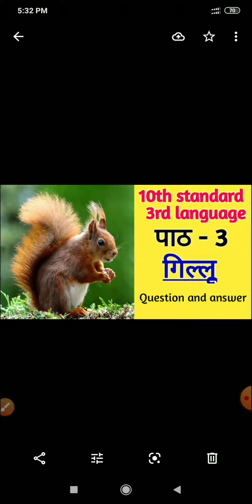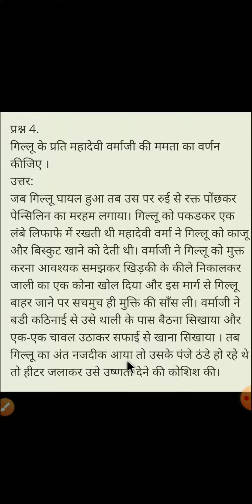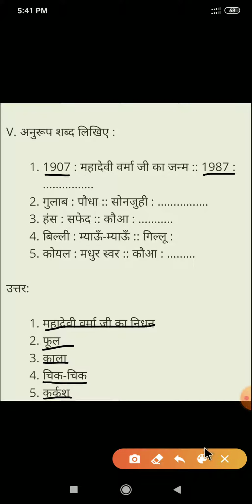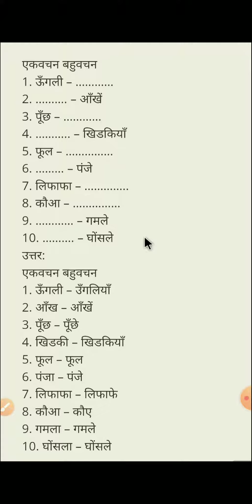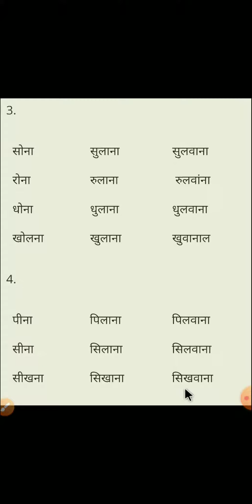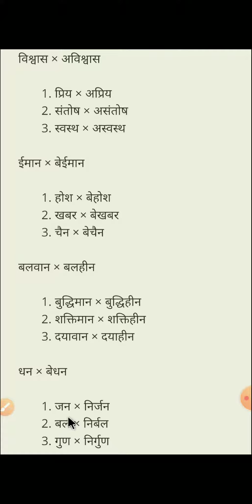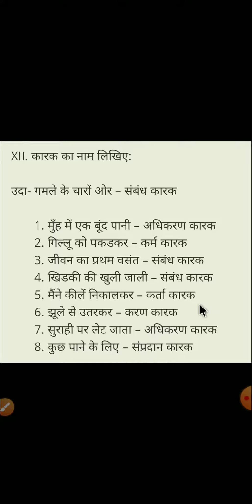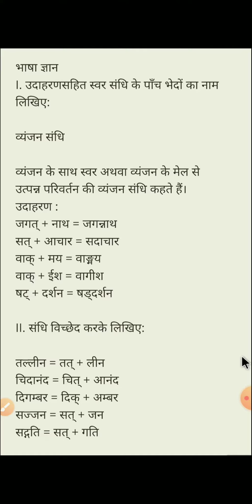standard || 3rd language|| पाठ - 3|| Question and answer..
lesson explanation video link